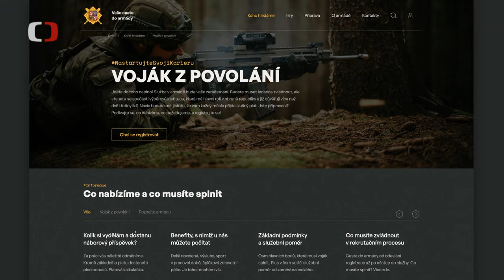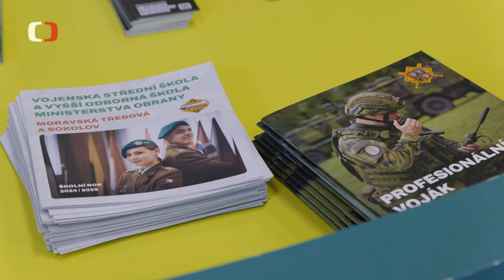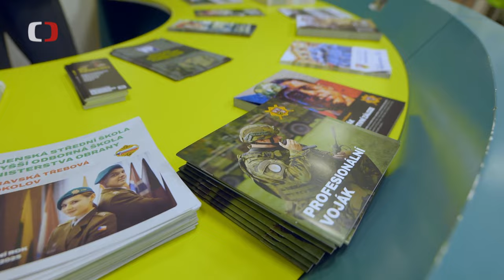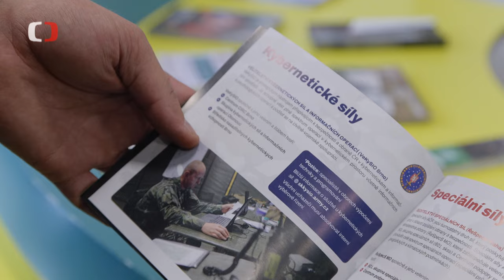doarmady cz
Web do armady.cz vás provede světem armády. Najdete tam vojenskou techniku, zbraně, dislokace útvarů, volné pozice, ale také vše k přijetí do armády či aktivní zálohy.
Virtuální náborové středisko otestovali reportéři z pořadu ČT Perimetr.